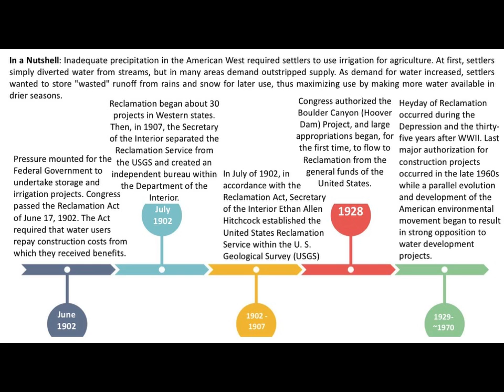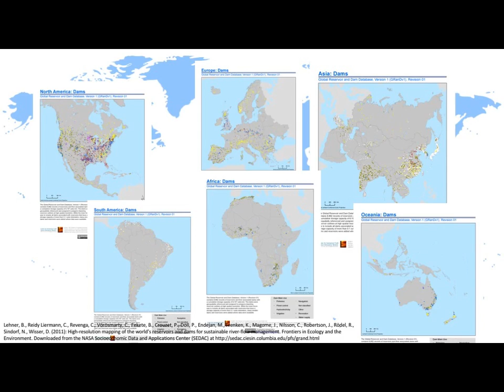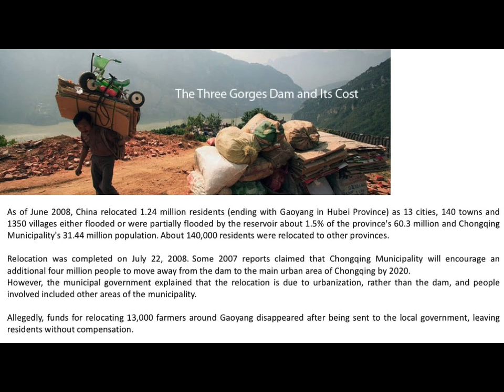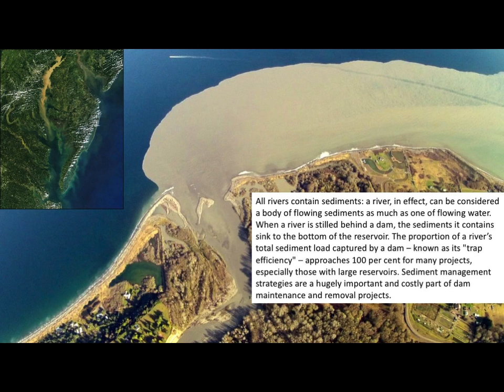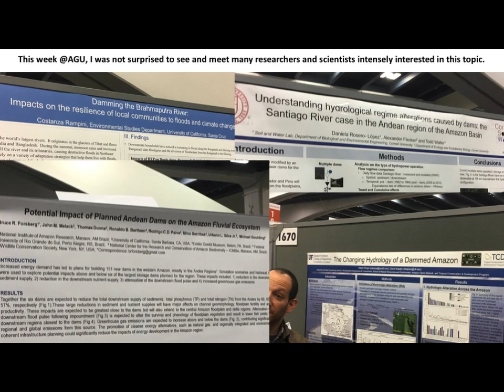Lewis McGibbney: "Dam Dam Dam Dam Dam"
Possibly the only Scottish expat Data Scientist in employment at NASA‘s Jet Propulsion Laboratory in Pasadena, CA, Lewis is a huge Open Source advocate having a keen interest and ongoing involvement in the Apache Software Foundation. In his copious amounts of free time, he enjoys the freedom of road cycling.

On average, humanity has built one large dam every day for the last 130 years. In the United States of America, “We have built one dam for every day since Jefferson signed the Declaration of Independence… surely among 75,000 there are a few mistakes” Former Secretary of the Interior Bruce Babbitt. How many people have been displaced by dams? Between 40 and 80 million, the majority of them in China and India. As with the myth of “clean coal”, there is no such thing as “clean hydro power,” with the exception of very small-scale micro-hydro at the individual or neighborhood level. Hydro dams are to water quality and the aquatic dependent environment, what coal fired power plants are to air quality and global climate change. This Ignite talk touches the topic of Dam’s, their construction and the environmental destruction they cause. Uncovering the facts, this talk will leave you wondering how we got it so wrong.